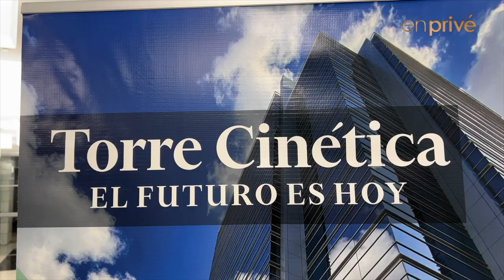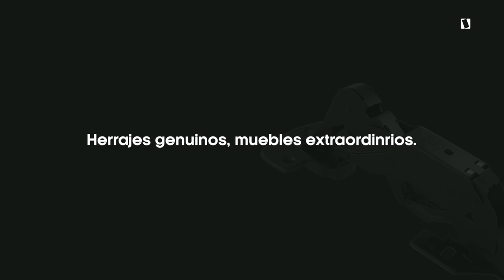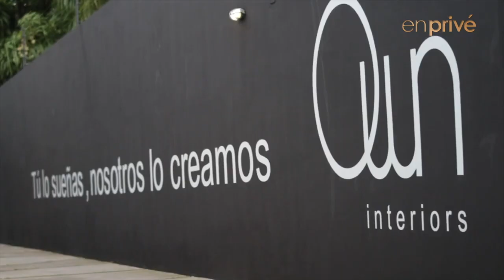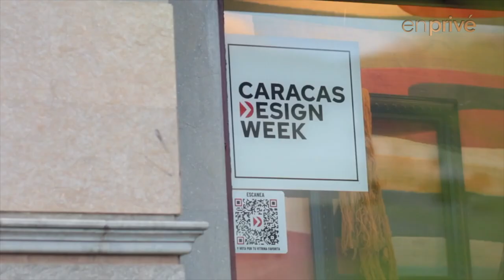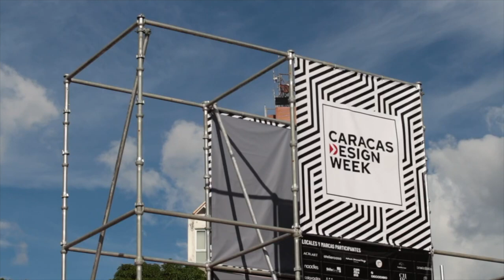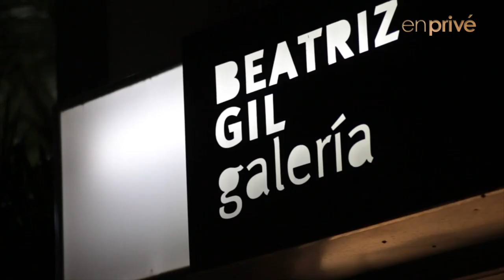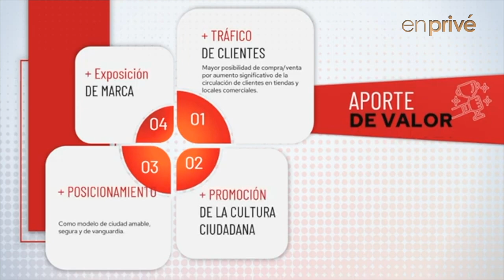En Privé Episodio 9 Carmela Osorio latinoamericana de moda!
En este nuevo episodio de EN PRIVÉ celebramos la moda latinoamericana con Carmela Osorio y la española Inés Sáenz que nos cuentan sobre su marca de moda Casoná

el diseño toma caracas con la segunda edición de la Caracas Design Week y tenemos todos los detalles

Visitaremos los espacios de Cinetica Cultural el nuevo eje cultural, de formación y gerencia del Este de Caracas

Y por supuesto en A TU ESCALA te diremos que consejos tomar en cuenta para diseñar tu habitación.

DISEÑO, TENDENCIAS Y TODO LO RELACIONADO AL ESTILO DE VIDA!